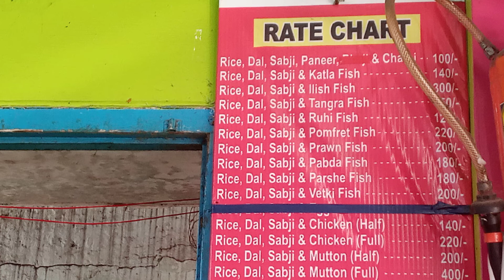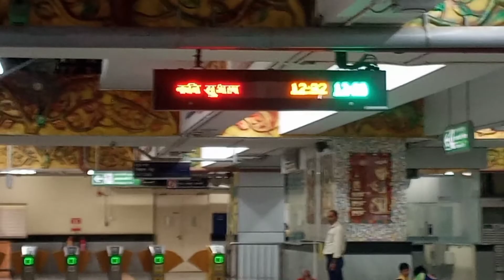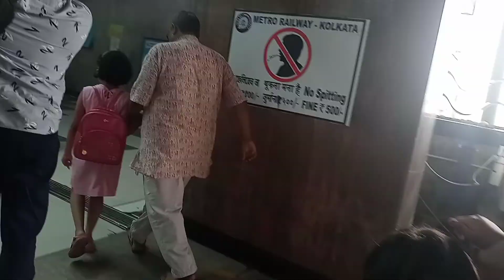Dakshineswar vlog 😱।।Dakshineswar vlog in bengali ❤️।।Dakshineswar food vlog 🤮।।Dakshineswar tour 🤩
In this video what u see/আপনারা যা দেখবেন video তে...
Dakshineswar vlog
Dakshineswar mandir video
Dakshineswar skywalk
Dakshineswar food vlog
Dakshineswar tour

Keep supporting guys...next vlog coming soon.👍❤️